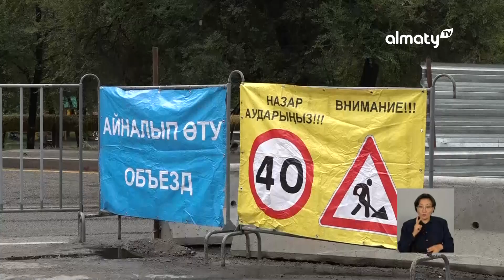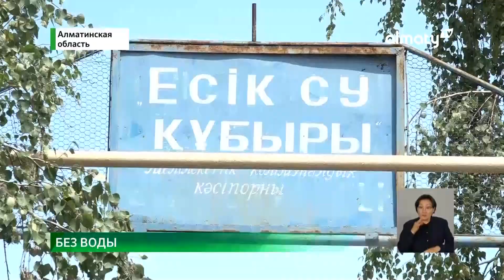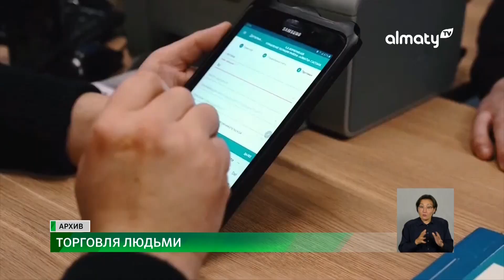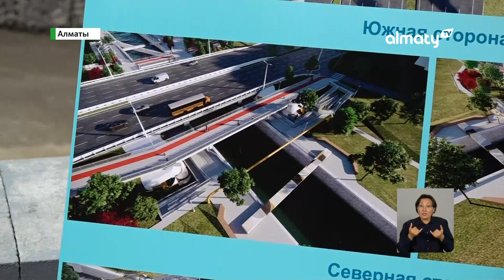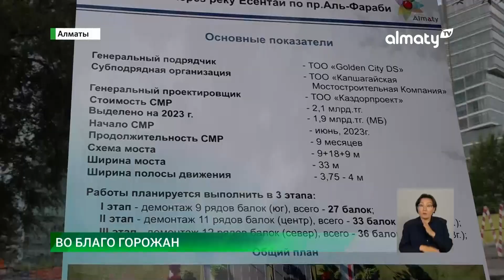Какой бизнес самый прибыльный в Казахстане